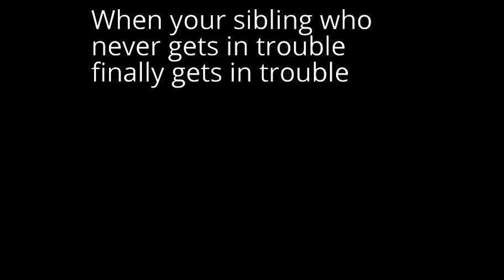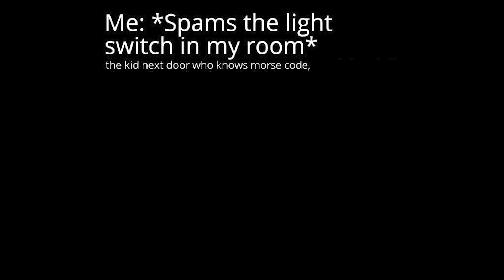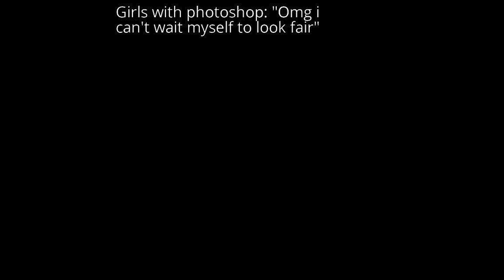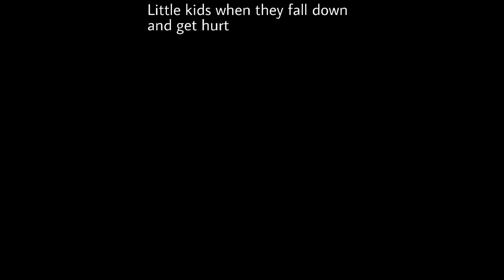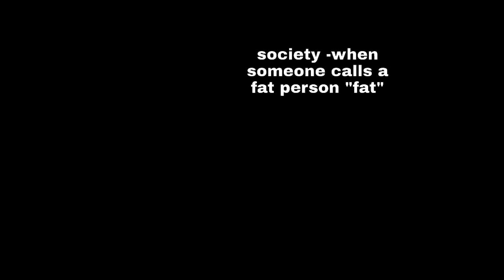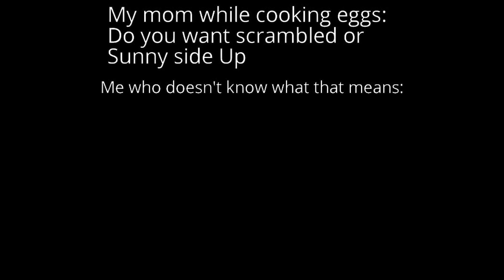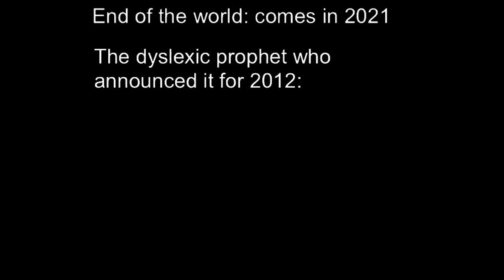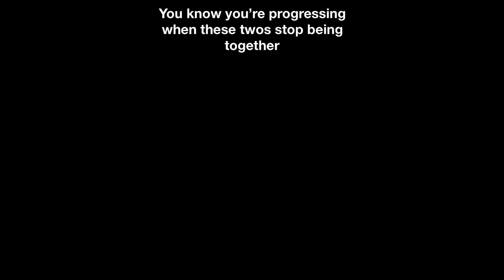Memes That I Found in the Vents || Nightly Juicy Memes #427